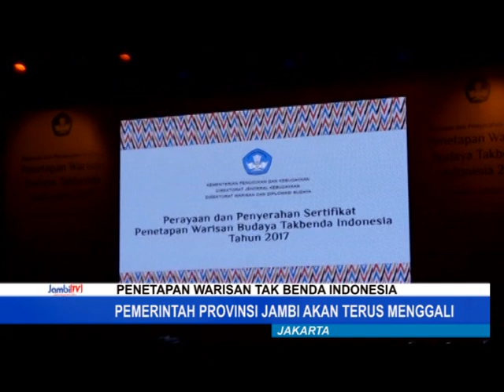PROVINSI JAMBI RAIH 10 SERTIFIKAT PENGAKUAN